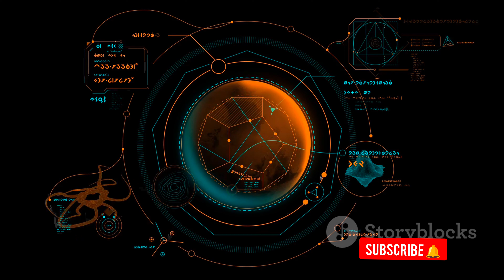Why Pluto is No longer Consider as a Planet? || Dwarf Planet ✅|| Real Planet 🚫